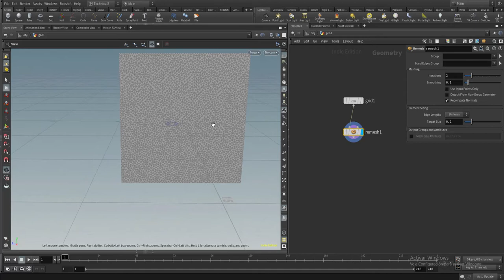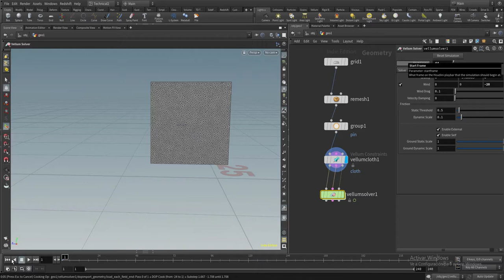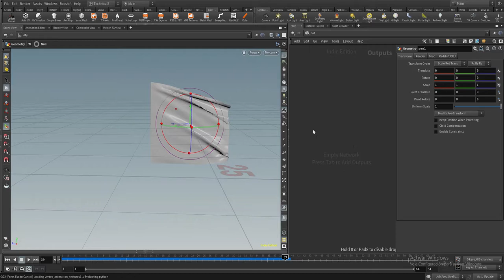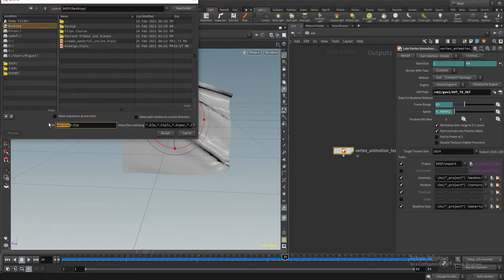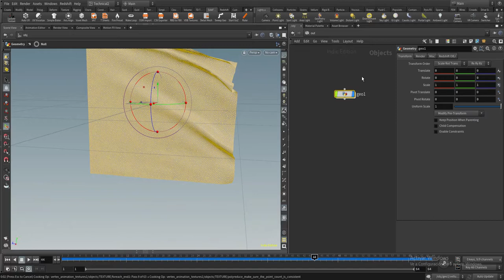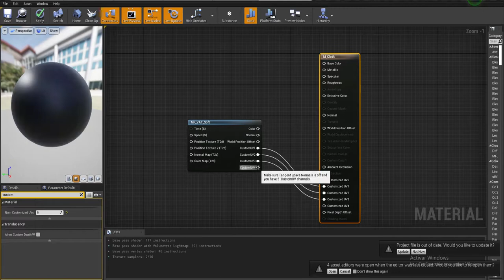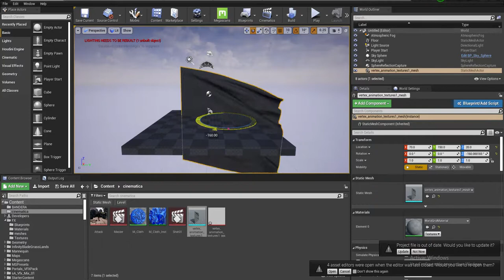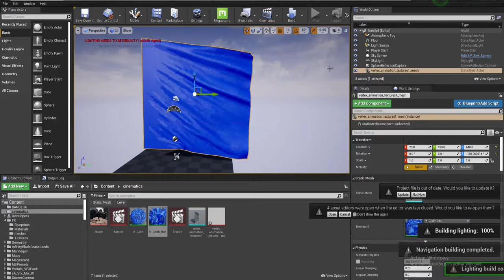Simulación de tejidos Houdini - Unreal Workflow. Unreal 4 | Houdini Tutorial.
En este capítulo veremos como podemos simular una bandera en Houdini, crear un loop, y pasarla a Unreal Engine 4 mediante vertex animation texture.